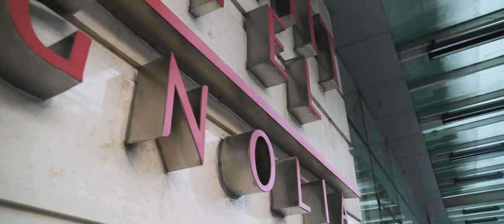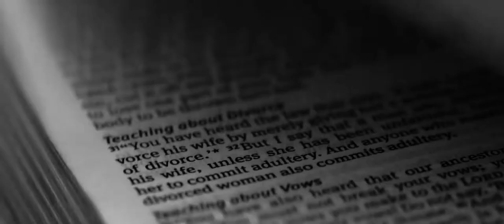Jeff & Dawn Wedding SDE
A Love Story of Honoring God

"For from him and through him and to him are all things. To him be glory forever. Amen."
-Romans 11:36

Directed & Edited by Jolo Siscar